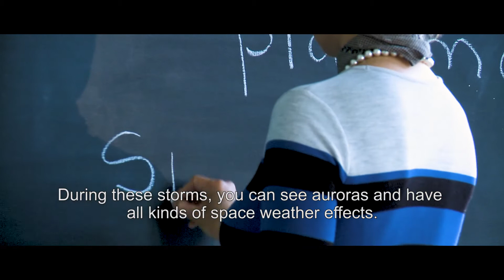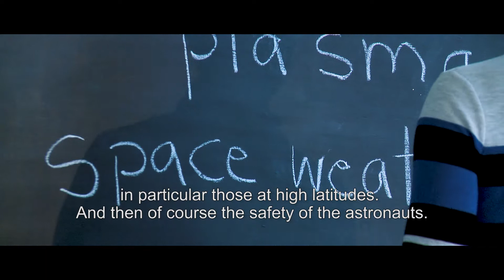Emilia Kilpua: Probings the secrets of solar magnetic flux ropes | University of Helsinki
If physicist Emilia Kilpua succeeds in her research, we will soon be able to predict much more accurately when a magnetic storm will erupt in Earth’s near space. Kilpua works at the University of Helsinki’s Department of Physics, and received the esteemed ERC Consolidator Grant in 2016. In her work, Kilpua focuses on determining the creation mechanism of the Sun’s magnetic flux ropes as well as measuring and modelling them. When we understand the Sun’s coronal mass emissions, we will be better able to understand the complex phenomena of space weather. Weather phenomena in space cause significant damage to many kinds of devices on Earth and in its orbit. They also pose a danger to astronauts. As the field of space research and exploration develops, predicting space weather will only become more important.

Jos fyysikko Emilia Kilpua onnistuu tutkimuksessaan, osaamme ennustaa nykyistä paljon paremmin sen, milloin magneettinen myrsky puhkeaa Maan lähiavaruudessa. Fyysikko Kilpua Helsingin yliopiston fysiikan laitokselta sai vuonna 2016 arvostetun ERC Consolidator –apurahan. Kilpua keskittyy työssään Auringon magneettisten vuoköysien syntymekanismin selvittämiseen sekä niiden mittaamiseen että mallintamiseen. Kun Auringon koronan purkaukset tunnetaan, voidaan monimutkaista avaruussäätä ymmärtää paremmin. Avaruuden sääilmiöt tuottavat suurta vahinkoa erilaisille laitteille maan päällä ja kiertoradalla ja ovat vaarallisia astronauteille. Samalla kun avaruusala kehittyy jatkuvasti, avaruussään ennustamisesta tulee yhtä tärkeämpää.